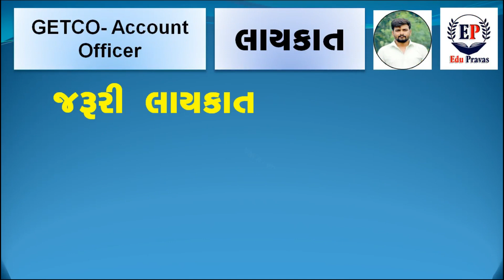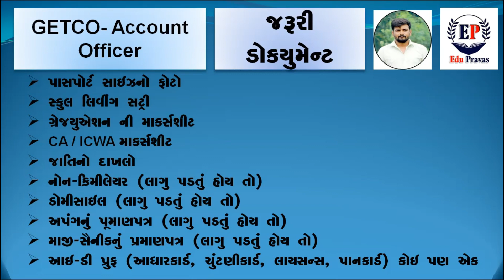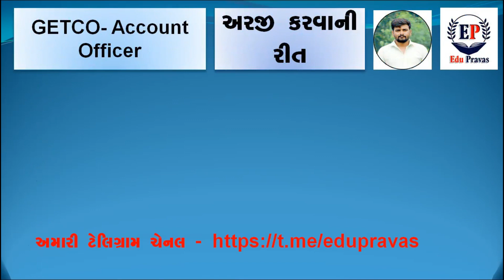Latest Government new job 2022 || GETCO BHARTI 2022 || GETCO account officer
latest new job 2022 GETCO BHARTI 2022

આ વિડીયો માં 3 નવી ભરતીઓ  આવી  તેના વિશે વાત કરેલી છે

Latest Government new job 2022
GETCO BHARTI 2022
GETCO account officer
Account Officer Job
4 પાસ સરકારી નોકરી 2022
3 Pass new bharti 2022
GPSSB JOB 2022
derima job
GMRL JOB OJAS
PRL JOB GUJARAT
10 pass driver Bharti
psi bharti 2021online application form

kindly information

1. No delicacy or editing of the videos is allowed without the written permission of the publisher.

2. All the disputes are subject @ Copyright Reserved